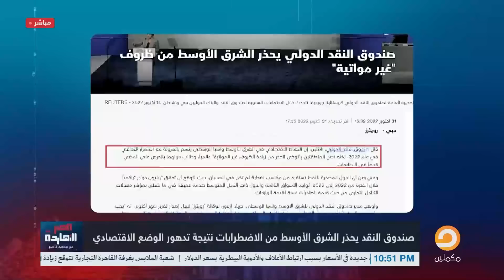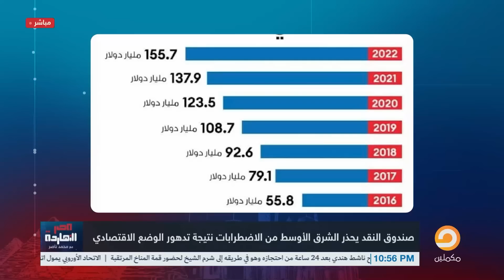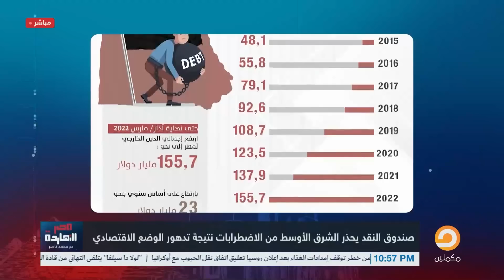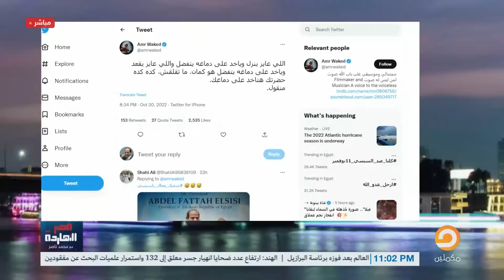ناصر يؤدب عمرو أديب ويوسف الحسيني بسبب الدولار!